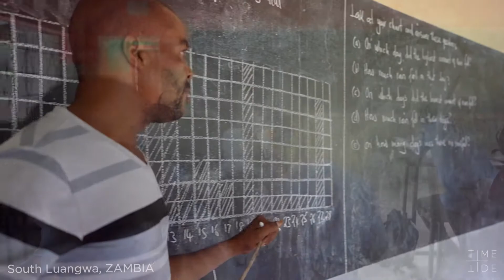Time to be Genuine: South Luangwa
Are we doing our part for humanity? Are we embracing a way of life that will allow us and our communities to come out of this stronger and better equipped as people? ​
We have remained genuine by not compromising our values in the face of hardship. When we look beyond and embrace those values, we can inspire positive change and make a real difference. ​
This month take time to be kind, be genuine, be generous...
- Jihan Zencirli